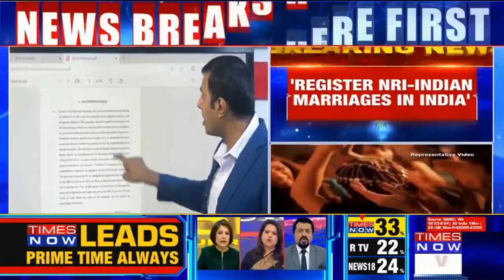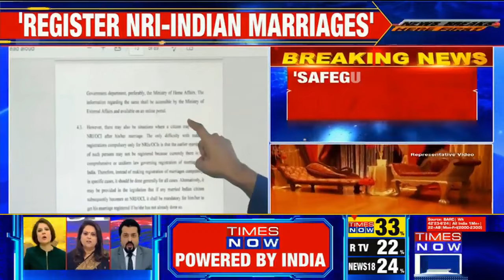Major Recommendation on NRI Marriages: Register NRI-Indian Marriages in India for Fraud Prevention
The Law Commission of India, has recommended compulsory registration of marriage between Non-Residential Indians and Overseas Citizens of India and Indian nationals. These changes will act as a safeguard to frauds and abandonment recommends the NRI Marriage report.